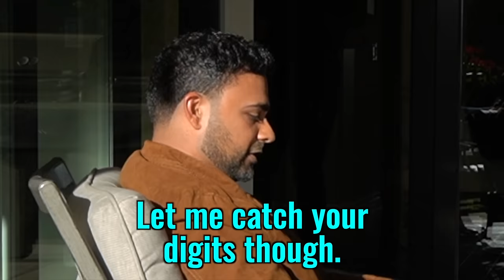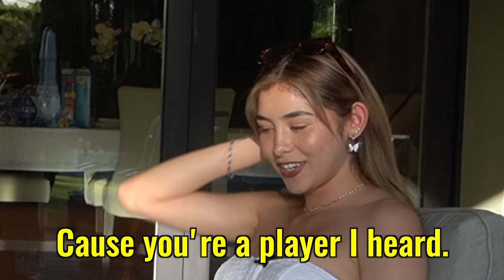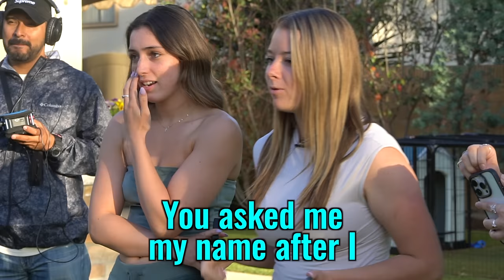Will He Find His Perfect Match?! | UDY Dating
Will these 5 men and 5 women find their perfect match in 3 rounds?!  If they do find their match, will they remain loyal to them OR will they switch matches and be exposed in 4K?! We hope you enjoy this Find Your Match Dating Challenge !

MEMO
New 2023 videos will drop soon! We will continue to test the loyalty of a person with material wealth in public (cheaters) as well as do other stuff!!! We will bring you the best, epic, and intense episodes!